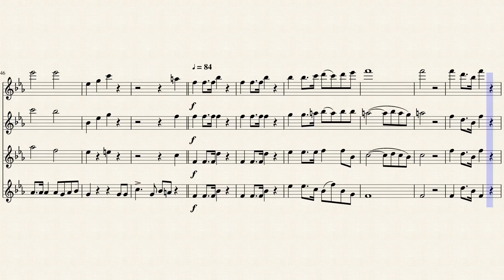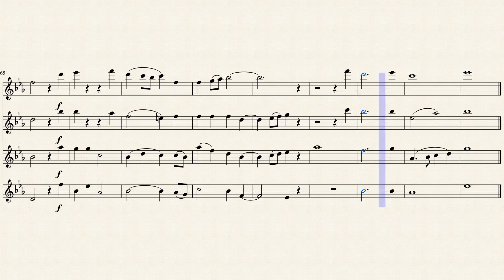There were shepherds